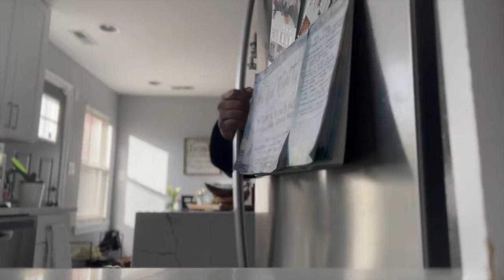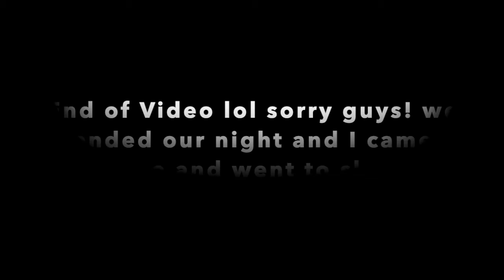DAY IN MY LIFE| LAZY MORNING+ BATCH SHOOTING CONTENT+ GOING OUT WITH FRIENDS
What’s good TaylorGang. In this weeks video we are doing a simple day in the life. One because I didn’t gather enough content to make a weekly video lol and second because Saturday was the most I’ve did this week. I still slept in and had a lazy morning, we also went to batch shoot  for about a month and a half worth of content. Then I met up with some friends for bowling and hookah and had a great time. I hope you enjoy

Let me know what you think about these type of videos & what you all would love to see more from me! I loveee FEEDBACK! It helps me help you💋

I want to thank each and every one of you for your continued support. This is only the beginning! I love you all.

Thank you all so much for the continued love and support!
Can't do any of this without your motivation and love.